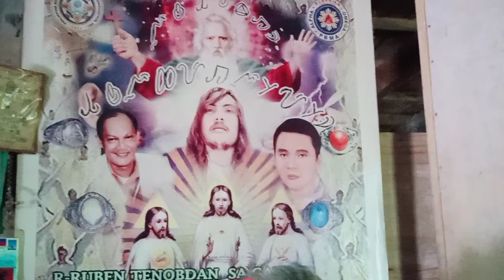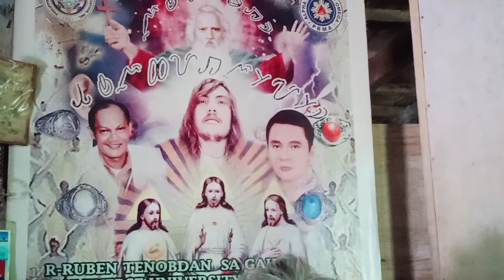S,M,B,U, RUBEN E,B,M, ECLEO ♥️🎸 IS MY GOD HESTORY NGA WALA PAAKO MEBALIK SA KALIBOTAN 😍J,L08252020